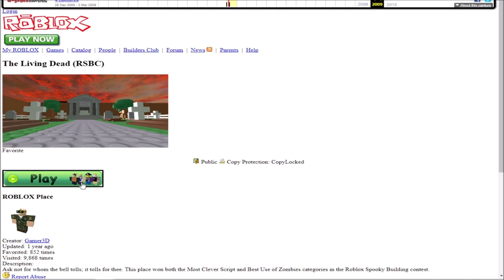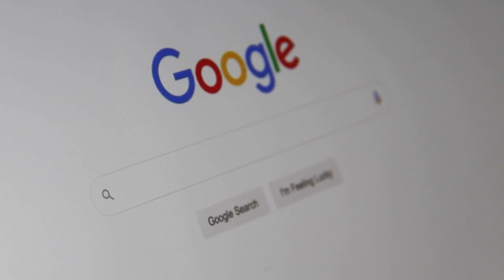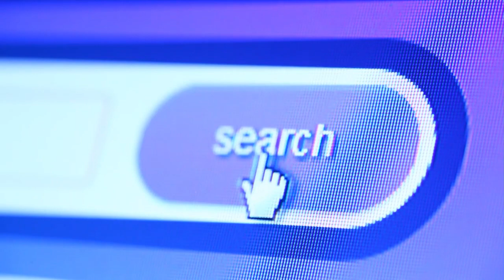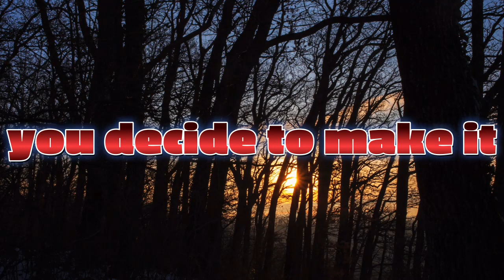Roblox isn't just a game.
Roblox is the journey you decide to make it.

Hope you enjoyed and please comment down your first experiences playing roblox.